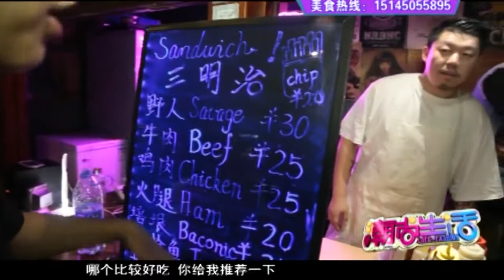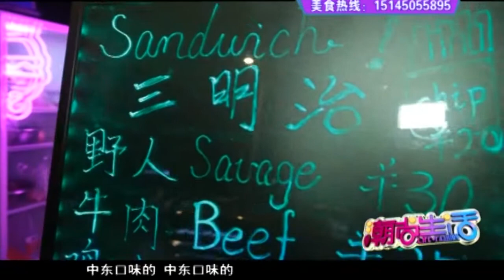北京老炮儿铜锅涮羊肉,顶级羊肉,薄如纸片,讲究的江湖绝味美食【潮尚生活】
黑龙江卫视 潮尚生活 弘扬、推介、引领龙江时尚，展示时尚、新潮、浪漫的黑龙江。